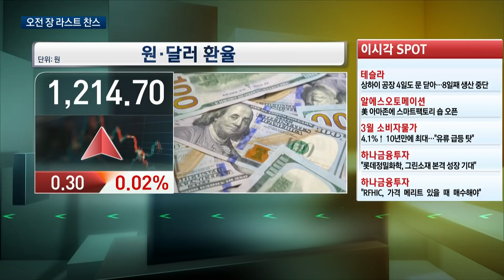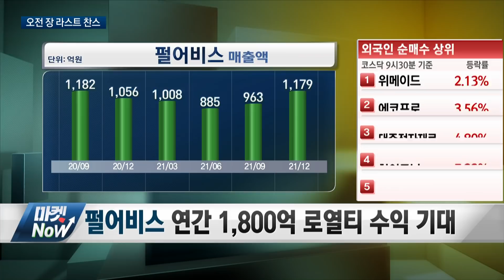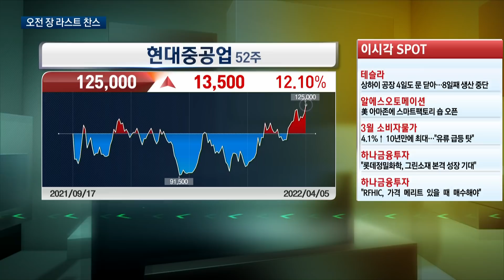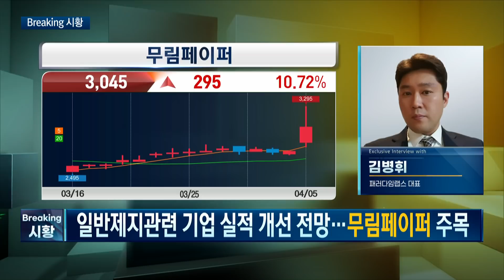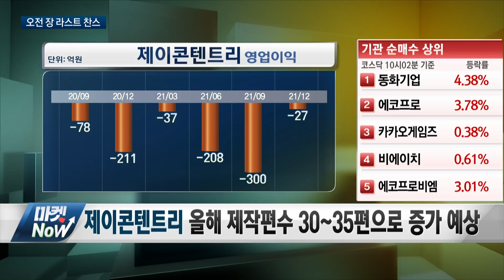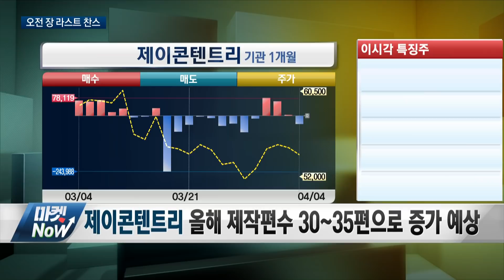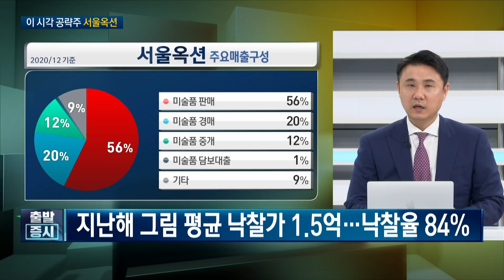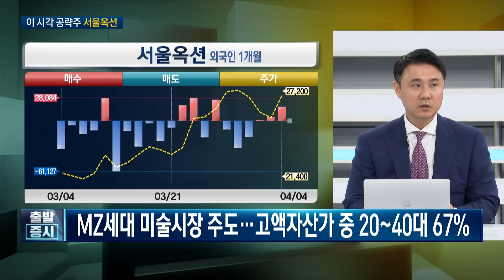지금은 저점 매수 절호의 기회! / 삼성전자, SK하이닉스,반도체,2차전지 / 라스트찬스 / 한국경제TV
앵커 : 김치형
캐스터 : 박소영

출연자 : 김동천 하나금융투자 롯데월드타워 WM센터

연출 : 이상은 PD
조연출 : 김보건 AD
작가 : 함유선